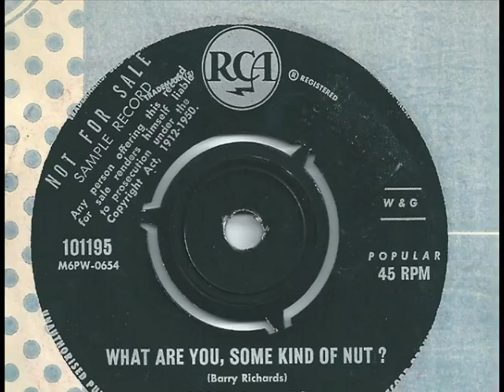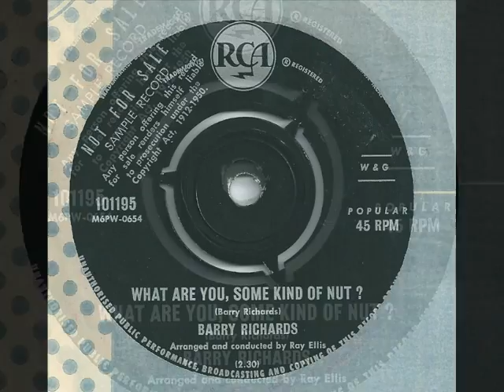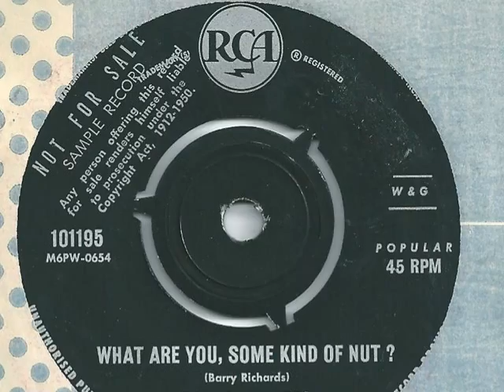Barry Richards - What Are You, Some Kind Of Nut? - 1961 - RCA 101195 (Groove G4-2 USA)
Fabulous teen rock novelty similar to the early style of Ray Stevens - released on RCA in 1961, the single got rave reviews, was featured in many radio shows and played frivilously during 1961 but failed to chart anywhere...

Dig the rareness!